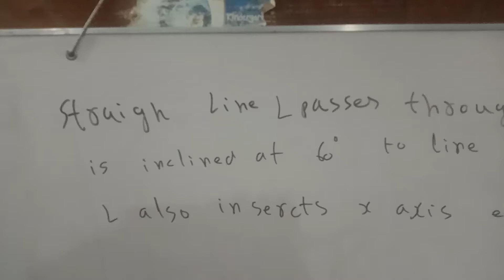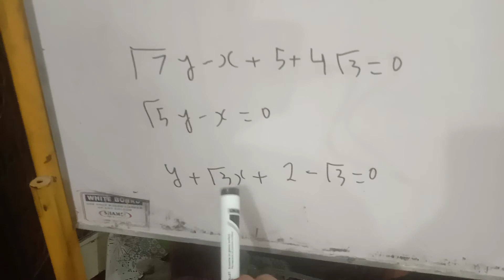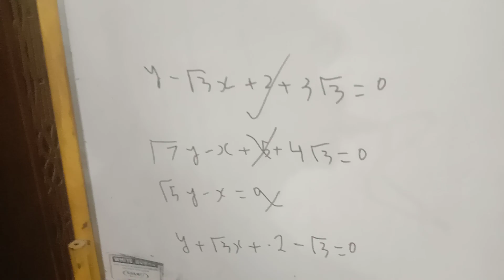Ned paper solution maths